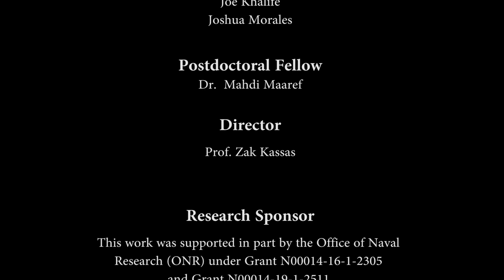Sub-Meter Accurate UAV Navigation and Cycle Slip Detection with LTE Carrier Phase Measurements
This video shows an unmanned aerial vehicle (UAV) navigating with cellular long-term evolution (LTE) signals with a sub-meter level accuracy. The UAV navigates with the Multichannel Adaptive TRansceiver Information eXtractor (MATRIX) software-defined receiver (SDR), developed by the ASPIN Laboratory, which produces carrier phase, code phase, and Doppler frequency measurements from received LTE signals. Single difference measurements are used to remove the effect of the receiver’s clock bias. LTE eNodeBs’ clock biases are initialized using the known initial position of the UAV. The measurements are fused via an extended Kalman filter (EKF) to estimate the UAV’s position and integer ambiguities of the carrier phase single difference measurements. The MATRIX SDR uses carrier phase measurements from LTE eNodeB’s multiple antenna ports to detect cycle slips. The UAV traverses a trajectory of 605 m in 175 seconds, achieving a two-dimensional (2-D) position root-mean-squared error (RMSE) of 81 cm between (1) the LTE navigation solution and (2) the ground truth navigation solution obtained from a global navigation satellite system (GNSS) receiver with real-time kinematic (RTK) coupled with an inertial measurement unit (IMU).